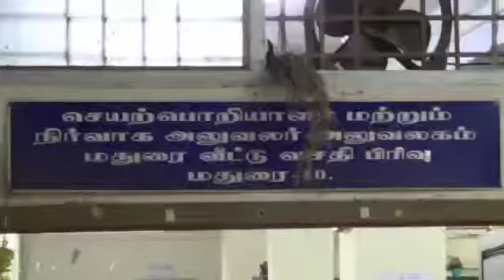மதுரை குடிசை மாற்று வாரிய அலுவலகத்தில் நடைபெற்ற ஏலத்தில் திமுகவினர் அராஜகம்.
தமிழ்நாடு குடிசை மாற்று வாரியம் மதுரை கோட்டத்திற்கு உட்பட்ட மதுரை , திண்டுக்கல், விருதுநகர் , தேனி, ஆண்டிப்பட்டி ஆகிய மாவட்டங்களில் உள்ள குடிசைமாற்று வாரியத்திற்கு சொந்தமான இடங்களை விற்பனை செய்வதற்கான ஏலம் இன்று மதுரை எல்லிஸ்நகர் பகுதியில் உள்ள அலுவலகத்தில் நடைபெற்றது.

தொடர்ந்து ஏலத்திற்கு விண்ணப்பித்த விண்ணப்பதாரர்களின் படிவங்கள் குறித்து விசாரித்து திமுகவினர் விண்ணப்பித்த இடங்களுக்கு விண்ணப்பித்தவர்களை ஏலம் எடுக்ககூடாது என கூறி இழுத்துசென்று பேச்சுவார்த்தை நடத்த அழைத்துசெல்கின்றனர்.

இதேபோல் காவல்துறையினர் முன்பாகவே ஏராளமான ஆதரவாளர்களுடன் அலுவலகத்திற்குள் புகுந்து விண்ணத்தார்ர்களை உள்ளே செல்லவிடாமல் தடுக்கும் நிலையும் ஏற்பட்டது.

இதனால் குடிசைமாற்று வாரிய இடத்திற்கான ஏலம் முறைகேடின்றி வெளிப்படையாக நடத்த வேண்டும் என விண்ணப்பதாரர்கள் கோரிக்கை விடுத்துள்ளனர். இதனிடையே இன்று திண்டுக்கல் மாவட்டத்திற்கான ஏல அறிவிப்பும் வெளியிடப்பட்டிருந்த நிலையில் திடிரென ஒத்திவைக்கப்பட்டதும் சர்ச்சையை ஏற்படுத்தியுள்ளது.

தமிழ்நாடு  குடிசைமாற்று வாரிய அலுவலகத்தில் நடைபெறும் ஏல நிகழ்வில் திமுகவினர் ஏராளமான குவிந்ததால் காவல்துறையினர் அதிகளவிற்கு குவிக்கப்பட்டுள்ளதால் பரபரப்பு ஏற்பட்டுள்ளது